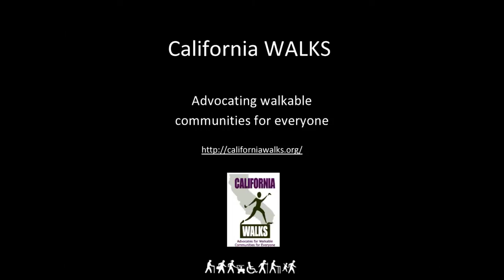We Need A School Bus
Piru, CA